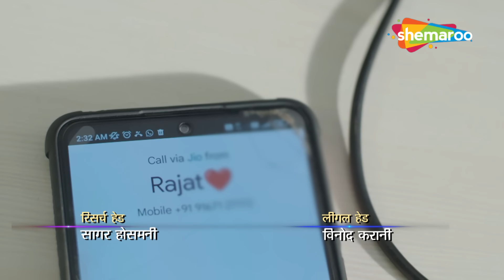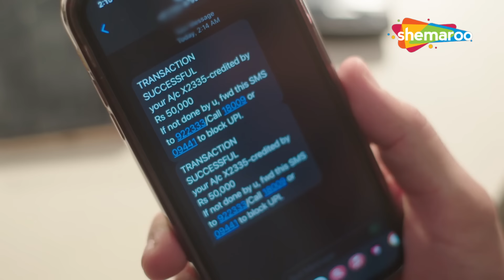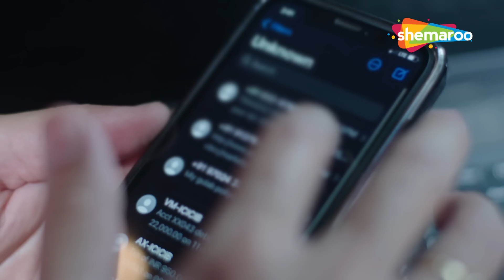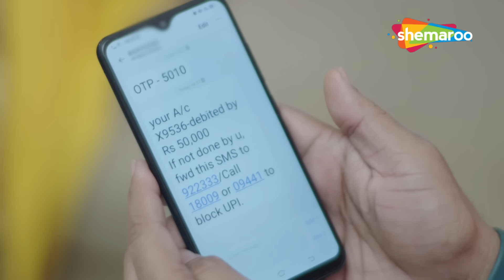লুকিয়ে লুকিয়ে প্রেমের গল্প | Crime World Bengali | Full Episode | 2023 Popular Bengali Crime Serial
ক্রাইম ওয়ার্ল্ড হল একটি বাংলা নৃসংকলন সিরিজ যাতে বাস্তব জীবনের অপরাধের গল্প এবং মেরুদণ্ড-ঠান্ডা রহস্য যা মানব প্রকৃতির সবচেয়ে খারাপ দিকটি তুলে ধরে।

Cover Topics -